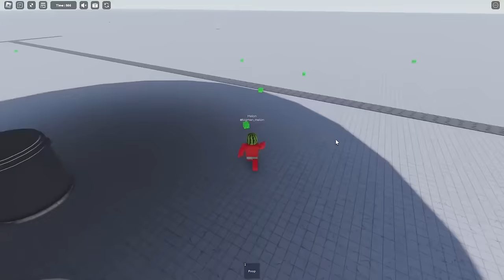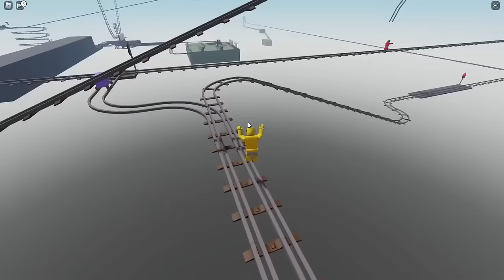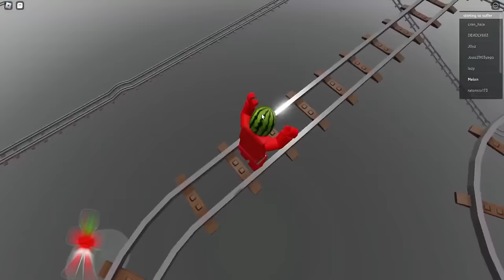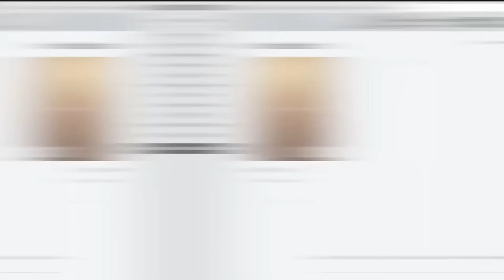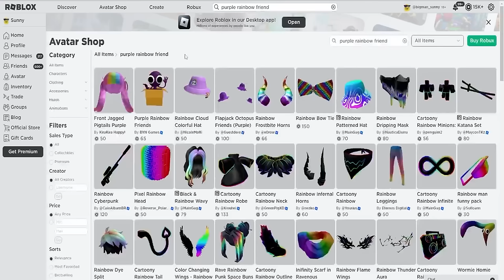Can we unlock MAX LEVEL in WATERMELONS Roblox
Sunny and Melon play WATERMELON GO but this time its a DUEL! We get to DUEL EACH OTHER IN THIS NEW UPDATE!